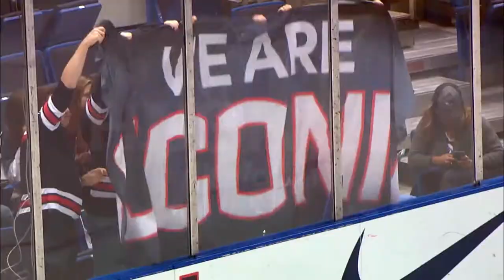Connecticut Ice | January 24-26, 2020